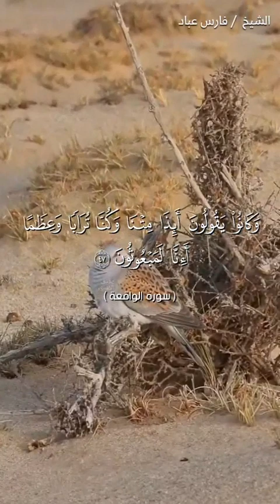سبحان الله الخالق البارئ المصوراستمتع بكلام الله لا تبخل علينا بتعليق ومشاركة فلك الأجر 🤲🤲🤲🤲🌾🌾